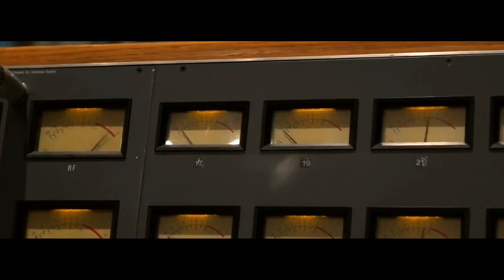Luke Bryan - Kick The Dust Up ( video )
Editing some country songs is fun too !
I'm a  Luke Bryan's fan since a long time and his new album " Kill The Lights " is awesome. I wish I could see him on tour one day.
I was so disapointed not to see a video clip from this song I decided to edit one ;D
So here is my unofficial video clip for " Kick The Dust Up ", enjoy  !